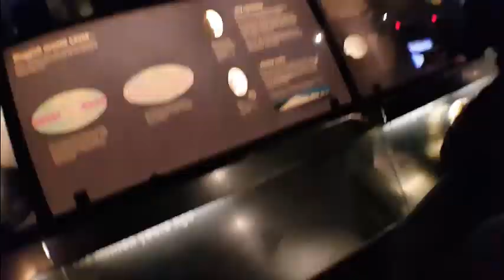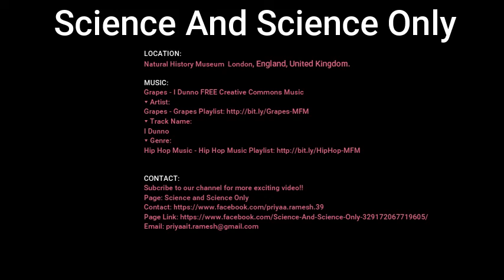How to shoot a dinosaur?!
LOCATION:
Natural History Museum  London, England, United Kingdom.

▼ Artist:
▼ Track Name:
I Dunno
▼ Genre:

Page: Science and Science Only